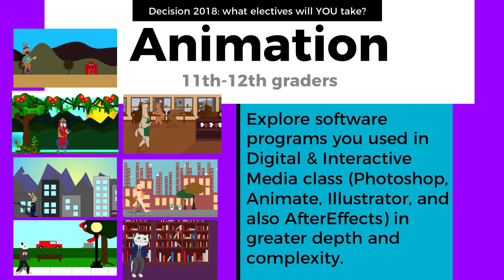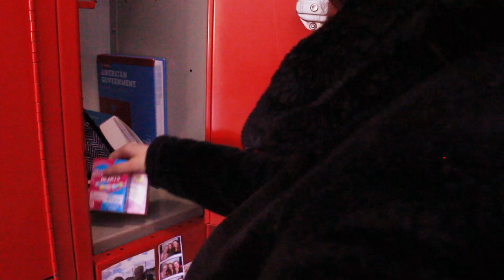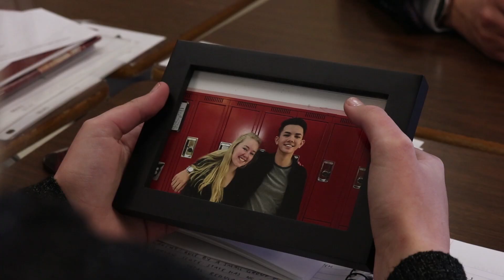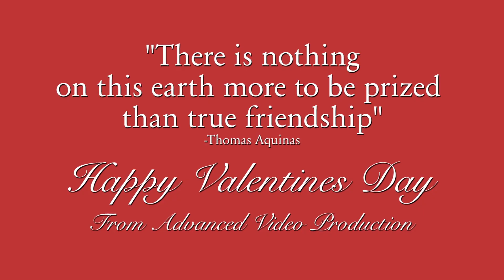Communications Arts February 9, 2018 Video Announcements